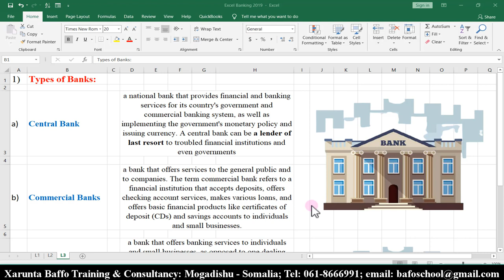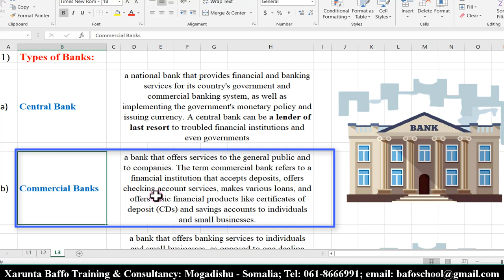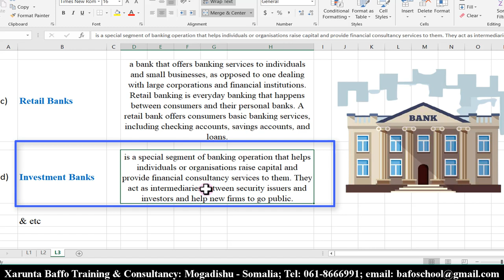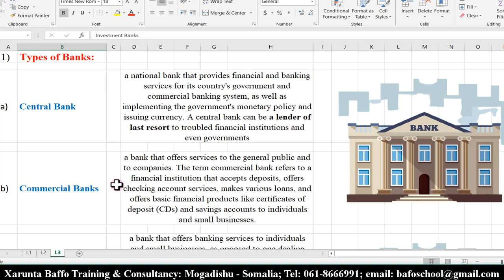Excel Banking #3 Types of Banks, Af Somali